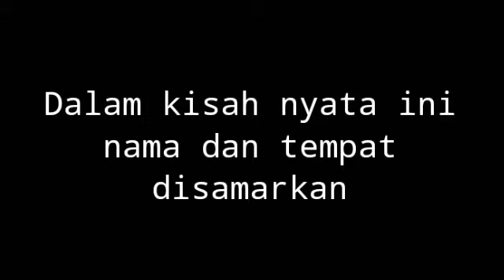hampir jadi korban pesugihan buto ijo || kisah nyata